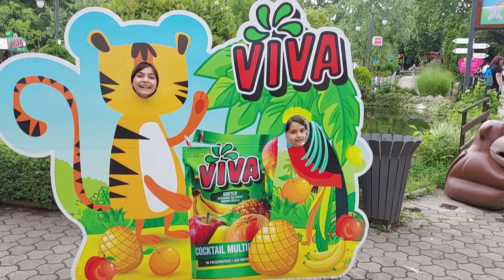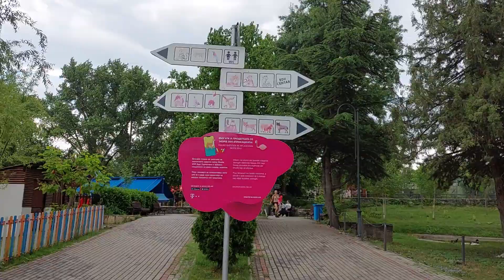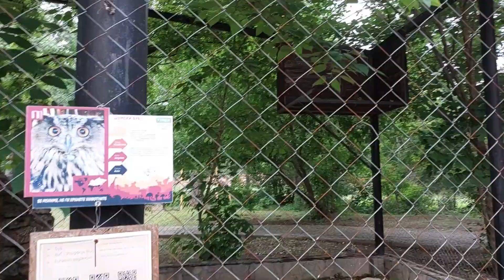SKOPJE TRIP - ΔΙΑΚΟΠΕΣ ΣΤΑ ΣΚΟΠΙΑ + ΖΩΟΛΟΓΙΚΟΣ & ΛΙΜΝΗ ΜΑΤΚΑ | Alena and little princess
Γεια σας, σε αυτό το βίντεο θα δείτε το τριήμερο που περάσαμε στην πρωτεύουσα της Βόρειας Μακεδονίας, στα Σκόπια.